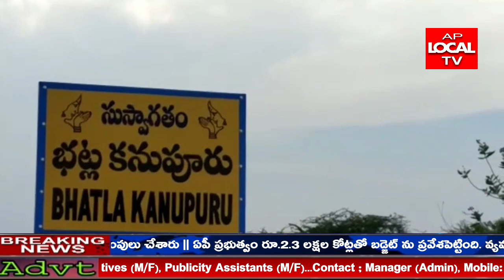AP LOCAL TV NEWS || 20-05-2021 || BULLETIN || AP LOCAL TV NEWS 02..